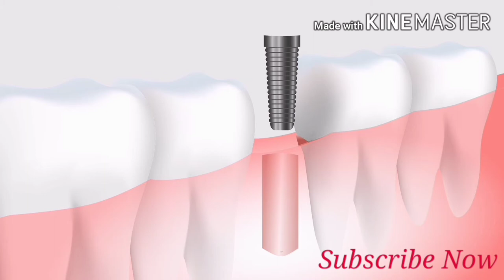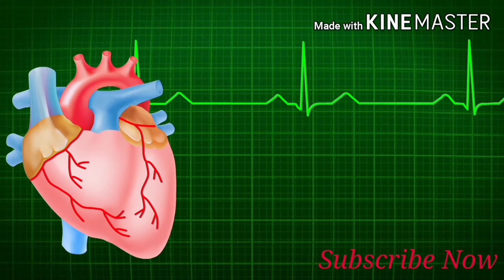Mask # Healthcare Red Blood Circulation Heart ECG# 3D Movie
Life care